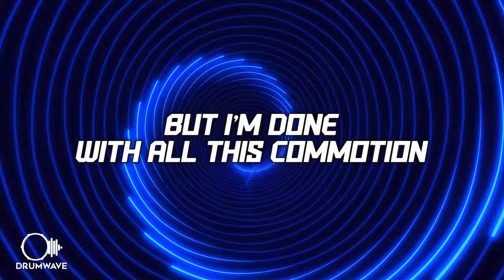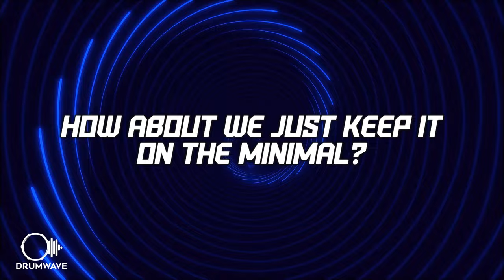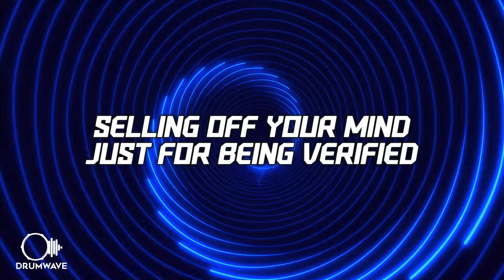Crypto, Biometrix - Blue Tick (Lyrics)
Lyrics:
Night time
People lookin’ for a life line
Anything to make the drip shine
Cutting corners working overtime. yah.
But I’m done with all this emotion
How do we get away
When everything’s picture perfect
Why does everything fade?
Blinded by all the blue tick lies
Selling off your mind just for being verified

Five star life it’s a disguise, we’re dropping like flies from the darkside.

What would happen if we took it all away?
Woke in another different place?
This ain’t just a feeling it’s a chemical
How about we just keep it on the minimal?